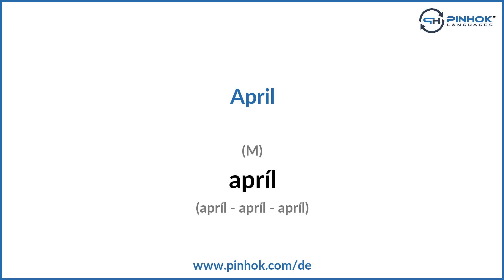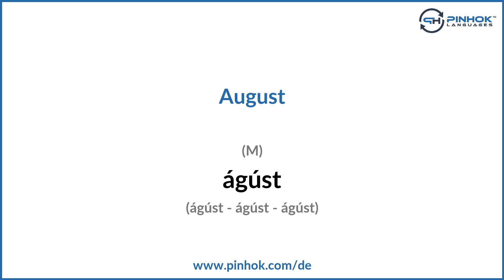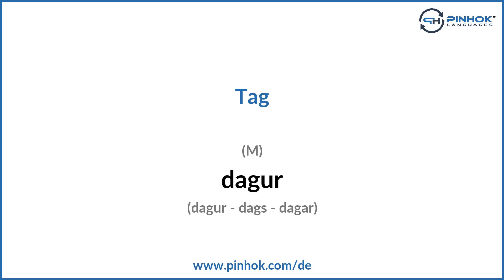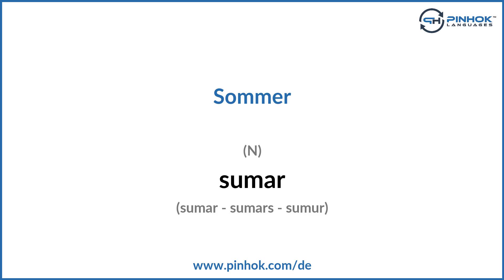Tage und Monate auf Isländisch